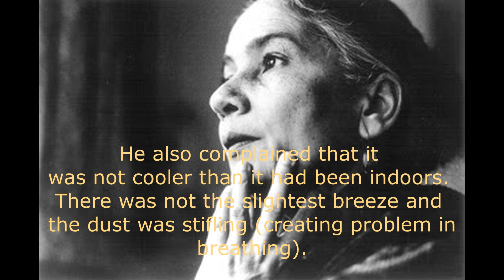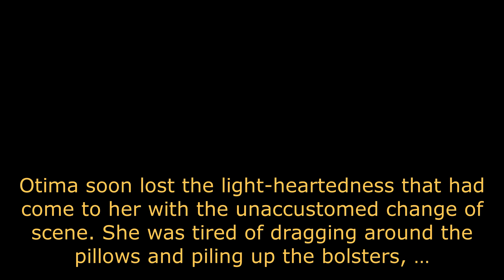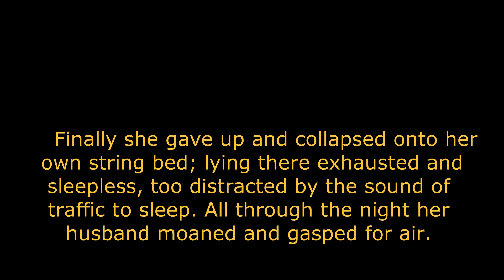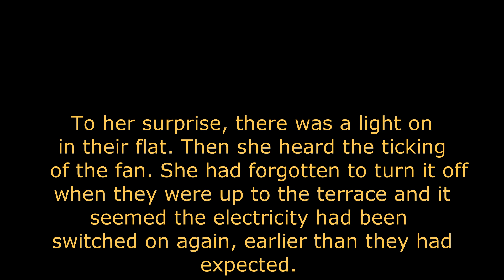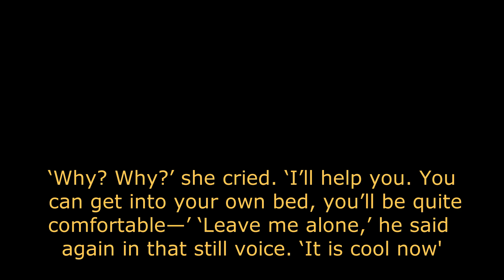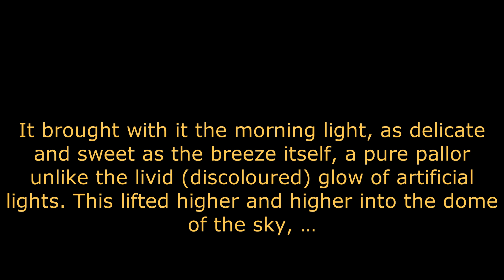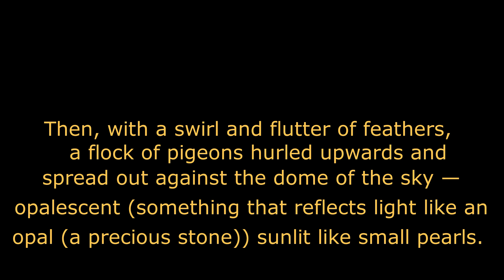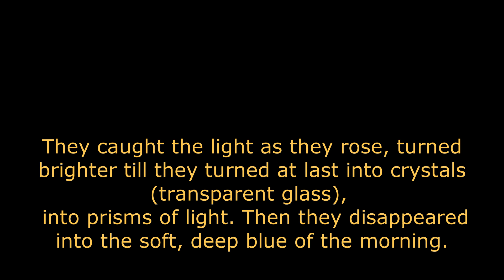Pigeons at Daybreak by Anita Desai Video 4 of 4# English for B. A. I Semester II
PigeonsatDaybreak Video 4 of 4 by AnitaDesai # English for B. A. I Semester II#

Pigeons at Daybreak by Anita Desai is a very touching story of an old man, who lives with his wife away from his sons. He suffers from a breath problem.